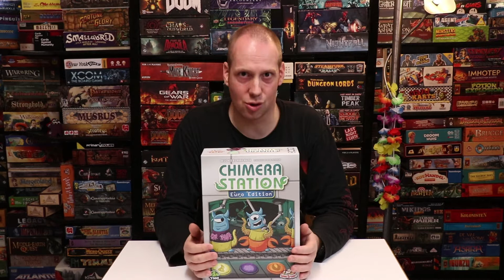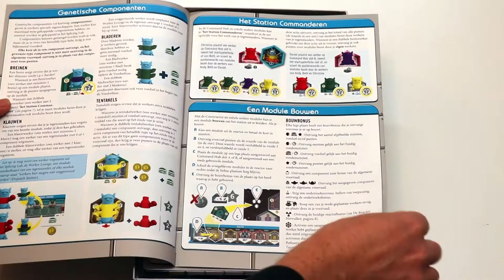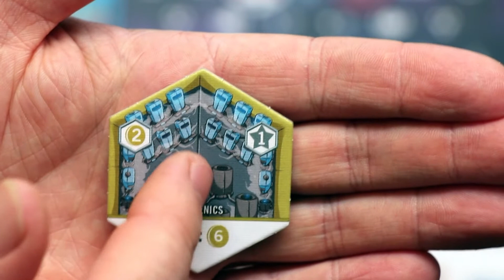Chimera Station (NL)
Uitleg & Review van het spel "Chimera Station", uitgegeven door Game Brewer, door Nox' Spellenzolder.
2-4 Spelers
60-90 Minuten Speeltijd

* Wat zit er in de doos? - 01:04
* Opzetten v/h Spel - 02:19
* Speluitleg - 03:30
* Review - 17:05